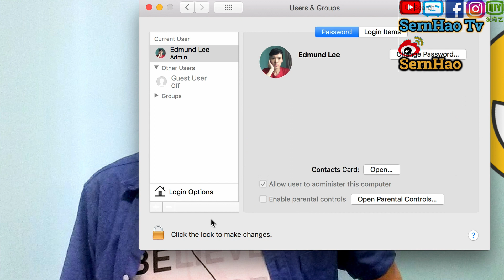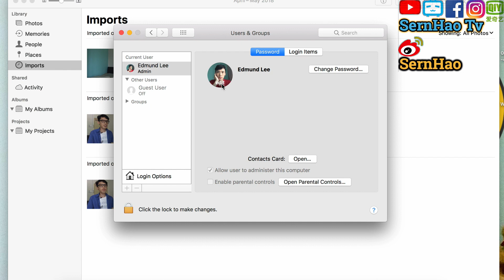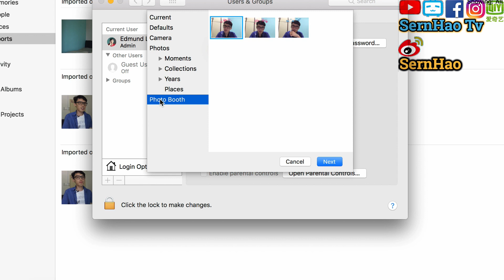MacBook Pro 教學-39：如何更換mac的用戶頭像？ mac os 使用 技巧 教學| SernHao Tv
今天要和你分享的就是： 如何更換mac的個人頭像。（用戶照片？）
【 想擁有自己的MacBook Air？請到：

其實要更換mac的profile picture，是非常簡單的。
那麼，在還沒有開始前，請容許我打個小廣告。
SernHao Tv會一直更新關於：
MacBook和macOS的實用技巧。
如果你對這方面的資訊感興趣的話，
歡迎你訂閱和關注SernHao Tv。

00:00:24 那麼，我麼現在開始吧！
首先，先點擊左上角的mac logo。
然後選擇System Preferences。
然後再點選“Users & Groups”。
這就是我的頭像了。
點擊“Edit”。

它有4個方法來更換。

00:00:45 第一個，就是使用mac defaults（默認） 的照片。
Defaults就是mac自己的。
同樣的，選你要的圖片。然後按“Save”（存檔）。
它就是呈現在你的頭像哪裡了。

00:00:58 第二，就是用MacBook的WebCam來拍照。
“Camera”就是使用MacBook的webcam來拍攝。
擺好你要的角度，然後按“Take Photo”。
這個就是我們拍好的照片了。
然後，我們可以調大小。
調好後，只要按”save“，就會成為頭像了。

00:01:18 第三，就是把要的照片，放在Photo app里。
就是這個Photo app。
只要把你要的圖片，丟進來就可以了。
這裡需要注意的是，
我們必須把“Users & Groups”關閉，再開啟。
才可以看到這個新加入的照片。
同樣的，點擊你要的圖片。按“Next”。
調整你要的位置，再按“Save”，就可以了。

00:01:57 第四，就是用Photo Booth。
我是蠻喜歡Photo Booth的，因為它有很多特效。
那Photo Booth在哪裡呢？
我們可以按command + Space。
然後輸入“Photo Booth”。
現在我們看到的是一個沒有特效的Photo Booth。
我最喜歡的地方就是，點擊這個Effects（特效）。
然後，我們就可以看到一堆特效了。
可以按左右來選。
所以，選擇你都要的特效。
擺好姿勢，再按拍照。
它有3秒鐘給你準備。
這就是我剛剛拍的照片了。現在關閉它。
同樣的，你必須重新開啟“Users & Groups”，
才可以看到有Photo Booth拍的照片。
這個就是我剛剛在Photo Booth拍的照片了.
擺好要的位置，按“Save”就可以了。

00:02:56 以上就是我要和你分享的，MacBook 和 macOS的實用技巧。
如果你覺得以上的分享對你有所幫助的話，
歡迎你給我個“讚”，然後分享給你的朋友。

如果你有什麼實用技巧/app，
或是你在使用mac時遇到什麼問題，

===推薦/Recommend===
1）MacBook Pro 教學-38：如何使用mac 快捷键 emoji（表情符號）？ mac os 使用 技巧 教學| SernHao Tv
2）mac 教學-01：macbook 入門。给刚从Windows轉來或刚接触macOS的朋友。蘋果電腦 / macbook pro 教學 / macbook 使用技巧
3）「我不會用MAC」沒這回事!!電獺少女教你蘋果電腦簡易上手 [小技巧篇] - 電獺少女-女孩的科技日常
TechRax
CNET
啾啾鞋
TESTV
Code Base
iqiqi
阿滴英文
fishtv
MaoMao TV
AnimaJinx 傅長膨
JerryOppa【傑里歐爸】
Tony TV
YooYo TV
陳 彥婷
JinRaiXin —迅雷進—
TEDx Talks
TEDxTaipei